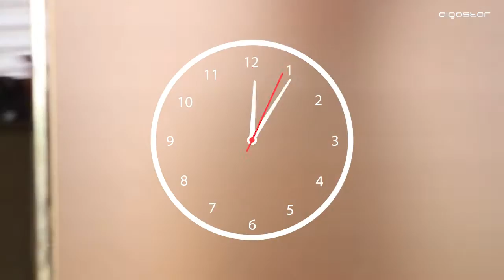Aigostar Vacuum Bag（201586 201593 201609）EN